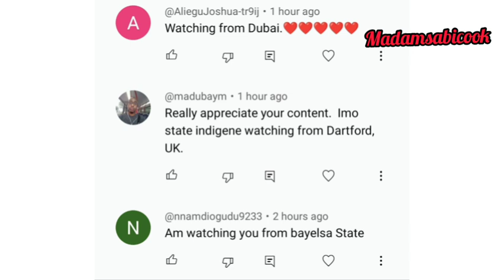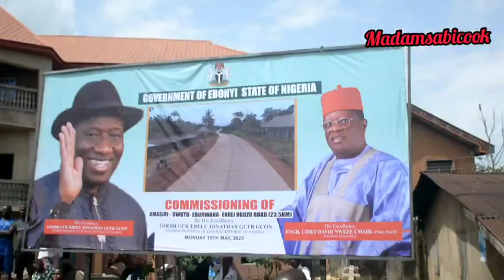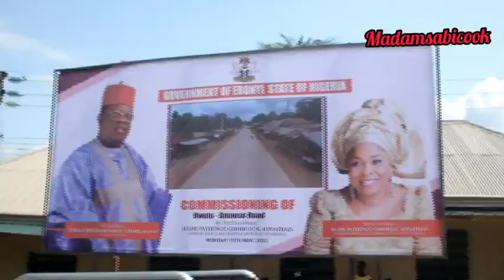[full video] Reasons former president Goodluck Jonathan visited Ebonyi state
Hello fam ♥️